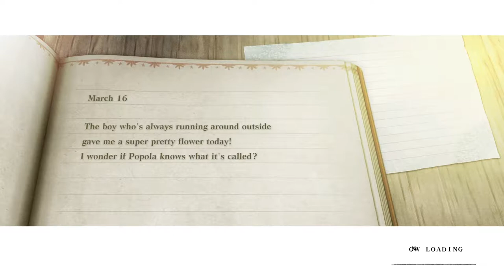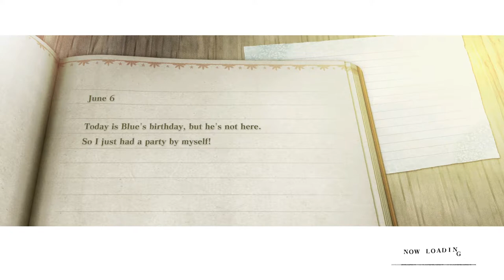Sorting Books and Big Fields - Nier Replicant Stream Part 9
OUR FIELD IS HUGE!